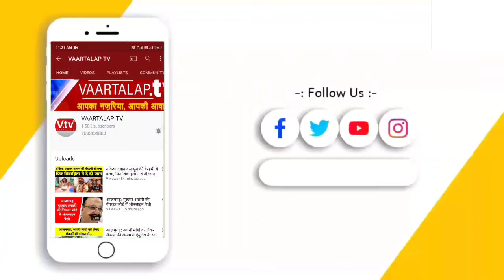NOIDA ,सेक्टर 21 & 25 जल वायु विहार की 1900 मकान मालिक मतदान के अधिकार से वंचित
आज दिनांक 28 Nov.21 को सेक्टर 21 & 25 जल वायु विहार की ऐ.जी एम में कोऑपरेटिव हाउसिंग सोसाइटीज में पंजीकृत जे.वी.सास  ने अतिरिक्त हाउसिंग कमिश्नर वी. के पटेल के 9 nov21 के पत्र के बावजूद 3700 में से 1900 मकान मालिकों को मतदान के अधिकार से वंचित रखा और मनमाने ढंग से बजट प्रस्ताव रखा और कई महत्वपूर्ण बिंदुओं को जबरदस्ती पारित किए। निवासीगणों ने  जेवीसास चेयरमैन और कमिटी की मनमानी की घोर निंदा की और सोसाइटीज सब्सक्रिप्शन न देने का निर्णय लिया और जेवीसास के कार्यालय पर प्रदर्शन करने की बात रखी। नोमिनल मेंम्बर जो मतदान से वंचित रहे आज 200 की संख्या में मौजूद थे जबकी आरडनरी वोटिंग राइट मेम्बर 120 रहे।तीस से पहतीस % उपस्थित वोटिंग राइट मेम्बरस ने भी सबको  मतदान के अधिकार को सपोर्ट किया।